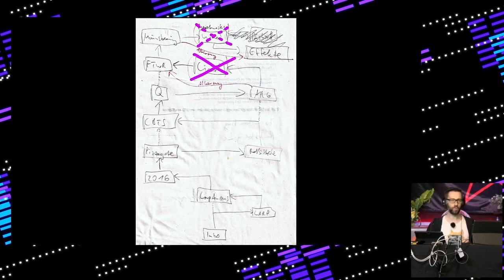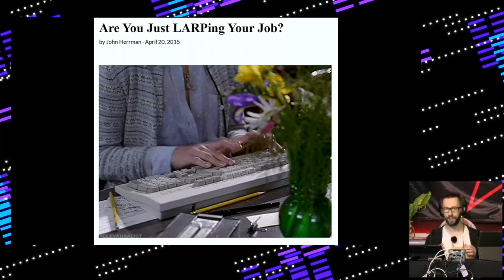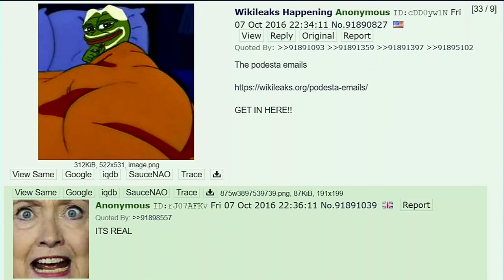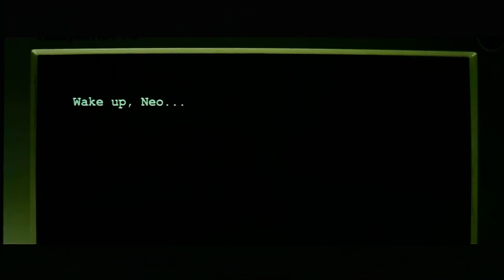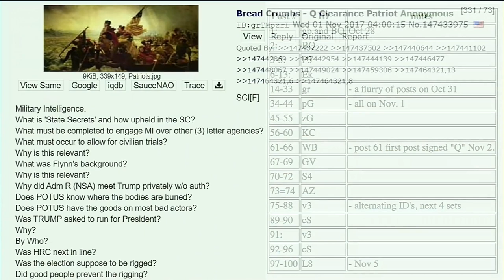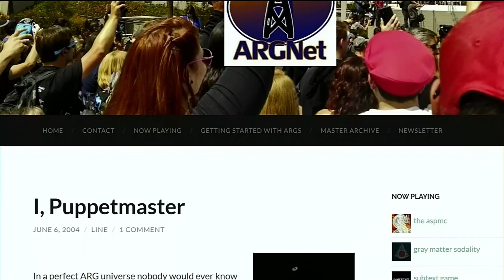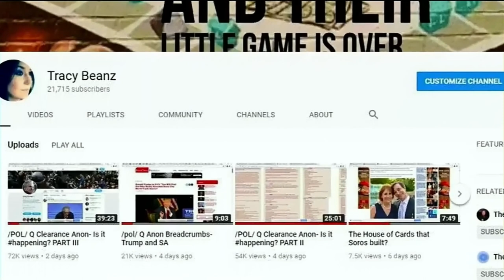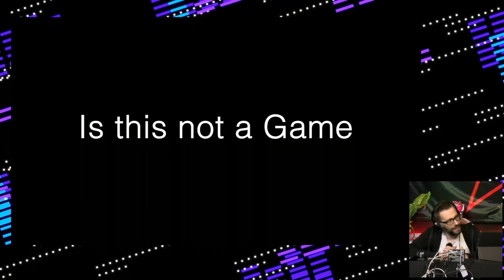rC3 - This Is Not A Game (de)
Eine kurze Geschichte von Q als Mindfuck-Spiel

Dieser Vortrag beschreibt die Entwicklung von QAnon als Spiel mit Realität und überlegt, weshalb dieser Verschwörungsmythos sich derart schnell verbreiten konnte.

"Alternate Reality Games" sind eine relativ junge interaktive Erzählform, die einige interessante Eigenschaften hat. ARGs sind medienübergreifend, fesseln ihre Spielenden durch gemeinsames Recherchieren und Austauschen und benutzen dabei die je individuellen Leben der Spieler:innen als eigentliche Spielplattform. So können sie in kurzer Zeit sehr aktive und mitunter erstaunlich dauerhafte Gemeinschaften organisieren.

Seit der Verbreitung von QAnon-Mythos und -Marke haben wiederholt Beobachter:innen darauf hingewiesen, dass es sich hierbei um eine Weiterentwicklung des Spielprinzips "Larping" zu einer Form handelt, die Parallelen zu Alternate Reality Games aufweist. Wenn auch natürlich nicht in Gänze erklären, so kann diese Perspektive doch dabei helfen, die spezielle Attraktivität von QAnon besser zu verstehen.

Im Vortrag versuche ich Qeschichte, Hinterqründe und einige Sqielaspekte zusammenzufassen und mit eindeutig zu vielen Screenshots zu illustrieren. Dabei wird es vor allem um die Entwicklung im Kontext der US-Politik gehen.

Arne Vogelgesang